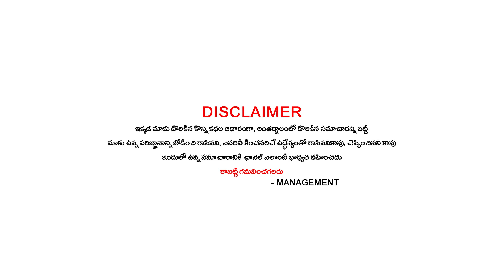"వృషభ రాశి" వారికీ అద్భుతాలు జరుగుతాయ్ ఈరోజు ఉహిచని మార్పులు..జరగబోయేది ఇదే..ఆ దేవుడు కూడా ఆపలేడు